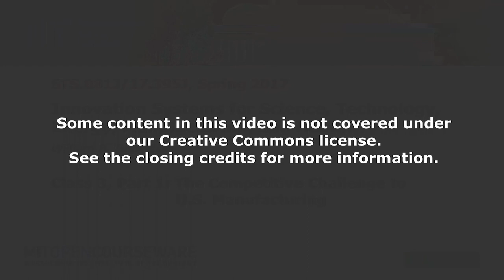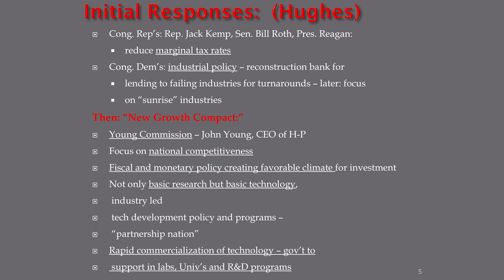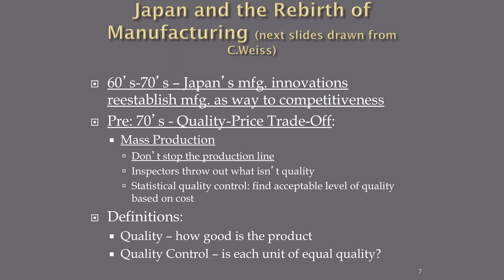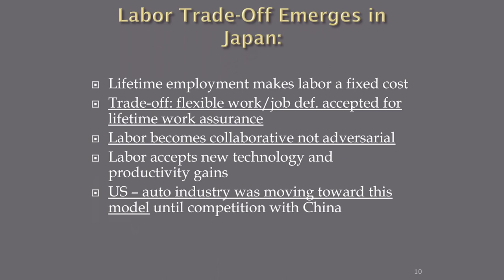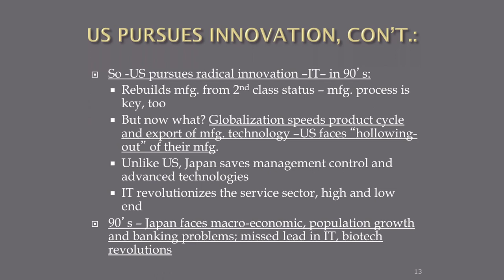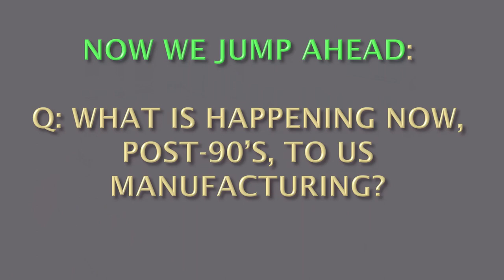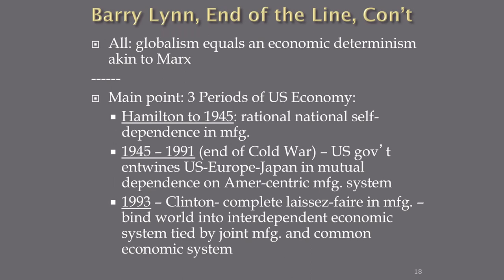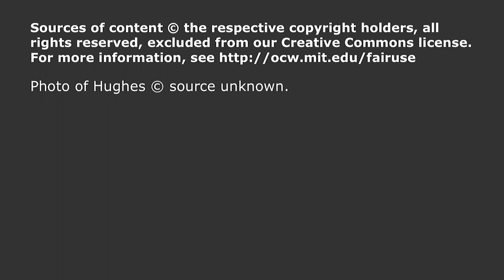Class 3, Part 1: The Competitive Challenge to U.S. Manufacturing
MIT STS.081 Innovation Systems for Science, Technology, Energy, Manufacturing, and Health, Spring 2017
Instructor: William B. Bonvillian

The nature of the international competition in manufacturing and the strategies of other international competitors, both in the 80's and now, will be reviewed in detail. Approaches in Japan and Korea will be explored.